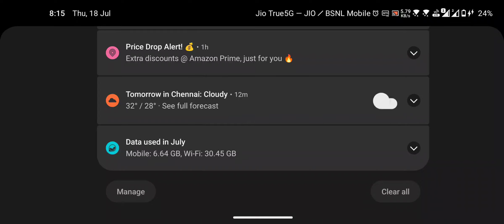Country War S1 | Round-2 | FURRY BETTER NEW vs NOVA-SERAPHIMS - Match 2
FANPLAY COSMIC
Country War S1
Match 1 of FURRY BETTER NEW vs NOVA-SERAPHIMS